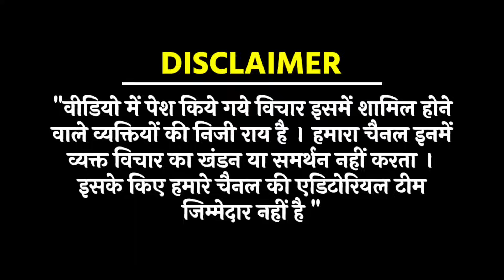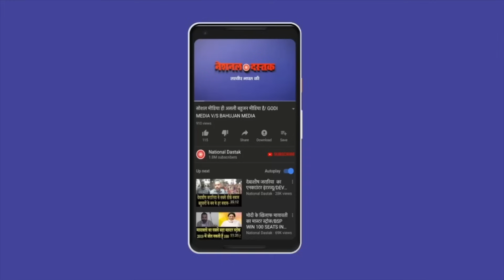ED-BJP-मीडिया पर पोल खोल/PUBLIC ON ED-MEDIA NAD BJP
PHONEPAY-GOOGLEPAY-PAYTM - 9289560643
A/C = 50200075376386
IFSC = HDFC0000314
Editor- SANNO
Camera person-